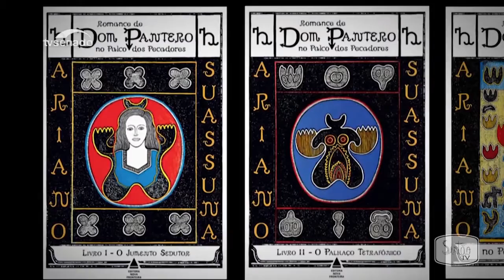Leituras de hoje entrevista o poeta Carlos Newton Jr.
O programa Leituras desta semana entrevista o poeta Carlos Newton Jr. Ele trata da obra inédita de Ariano Suassuna e o lançamento de três romances deixados pelo poeta e romancista. Não perca, nesta quarta, 22, às 21h05mine, na SerTão TV, canal 180 da Brisanet. Uma parceria com a TV Senado!

ou ligue para 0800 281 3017.